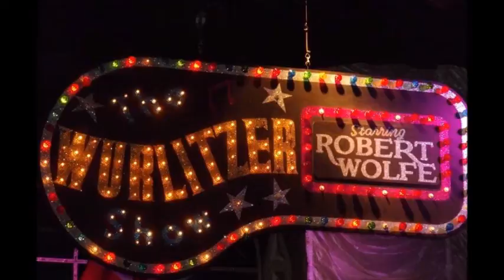September in the Rain - Robert Wolfe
The fantastic Robert Wolfe performs "September in the Rain" on the 3/17 Mighty Wurlitzer Theatre Organ of the Orion centre, Campsie, Australia.